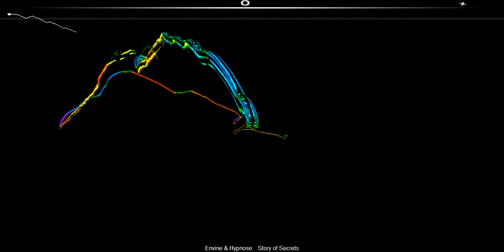(Hardstyle) Envine & Hypnose - Story Of Secrets [Audiosurf]